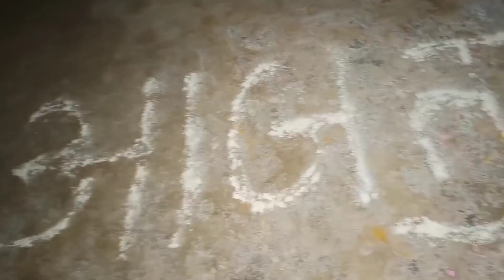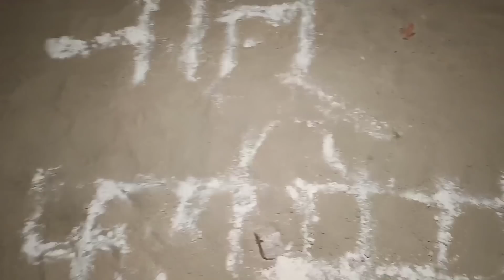फातिमा की मुक्ति part-3 | Haunted FACTORY Fatima | अकाल मृत्यु के कारण तड़प रही फातिमा